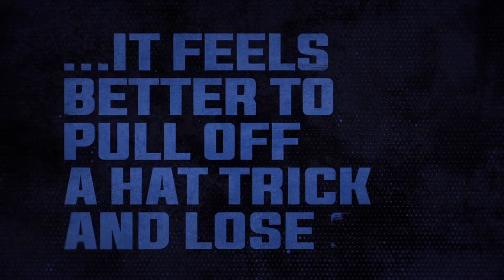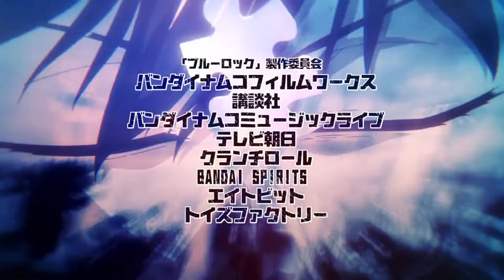Blue Lock Is an Insult to Soccer: Second Selection Arc